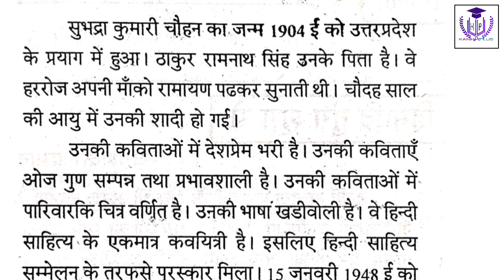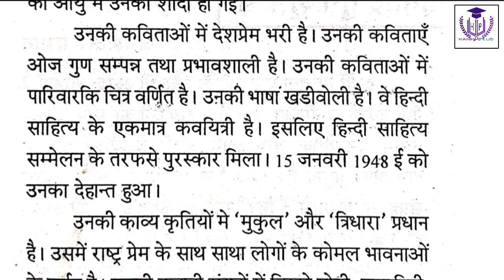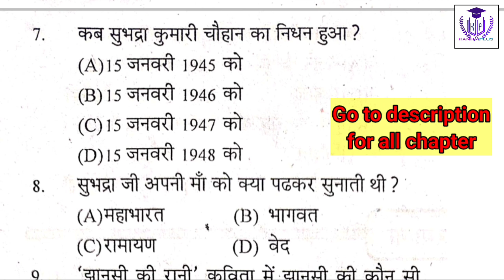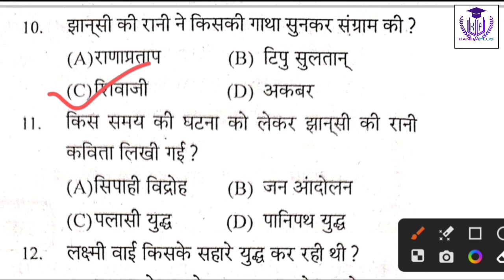झाँसी की रानी//सुभद्रा कुमारी चौहान//व्याख्या सहित//MCQ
Prepare for Hindi OSSTET/RHT Exam
हिंदी कविता//झाँसी की रानी//सुभद्रा कुमारी चौहान